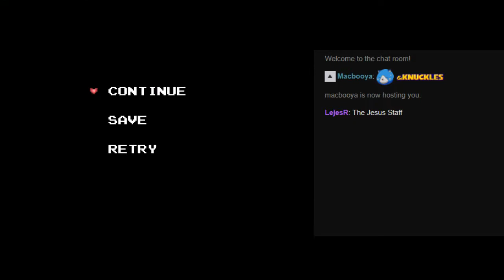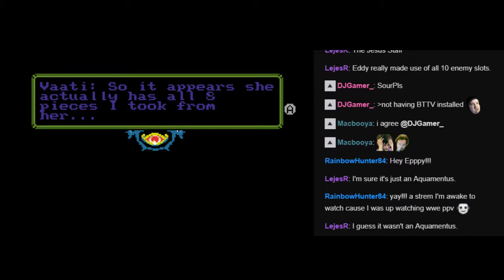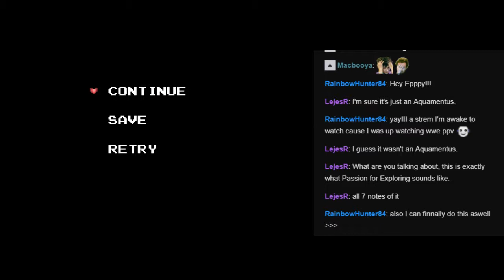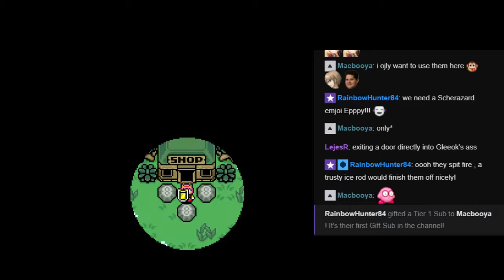The Legend Of Amy Rose 2: Vaati's Wrath - Run 2 Pt7